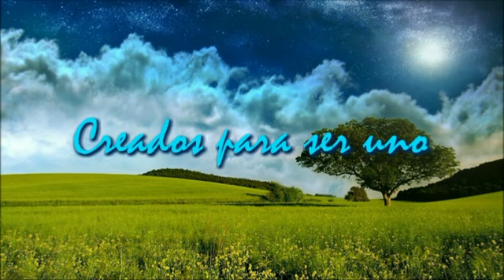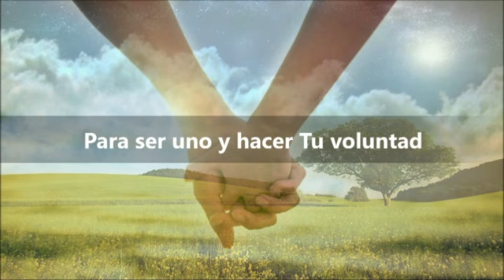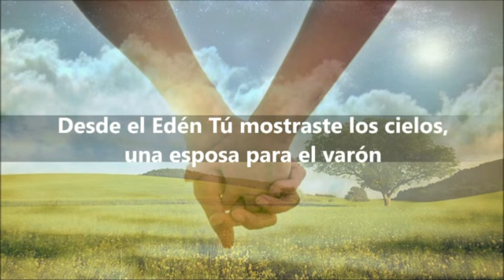005 Compromiso y Jupáh